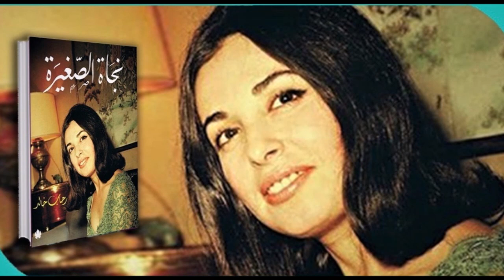نجاة الصغيرة تغني : حبيبي سامعني - أغنية جميلة من بدايات المشوار الفني لصوت الحب - سنة ١٩٥٥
منتدى نجاة الصغيرة على اليوتوب وصفحات جوجل - أغاني نجاة وبس بالجودة العالية
نجاة الصغيرة  : حبيبي سامعني
كلمات :  مأمون الشناوي
ألحان :  رياض السنباطي
غنت نجاة هذه الأغنية وأذيعت على الراديو  لأول مرة من الإذاعة المصرية في ٢٦ يوليو  ١٩٥٥

الزمن الجميل - نجاة الصغيرة - عبد الحليم حافظ  . وردة الجزائرية .  فايزة أحمد.  صباح.  أم كلثوم.  فاتن حمامة .  سعاد حسني  . محمد عبد الوهاب.  شادية . بليغ حمدي .   فيروز . رشدي أباظة .  محمود ياسين . حسن يوسف . الأخوين رحباني . كمال الطويل . محمد الموجي . أفلام مصرية . أفلام عربية .  فيلم جفت الدموع  . الزمن الجميل . Nagat El Saghira . أغاني الزمن الجميل . منتدى نجاة الصغيرة . قناة نجاة الصغيرة . نجاة - حبيبي سامعني
 Najat Al Saghira . Najet Al Saghira. Essaghira . نجاة وبس. الصغيرة  . . Nagat Only